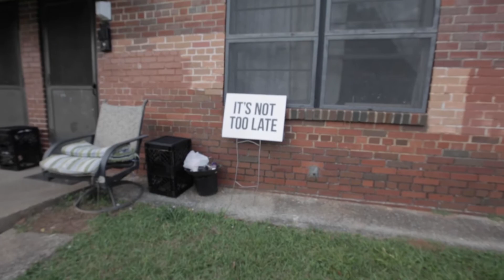JEFFCO, AL - WOKE VOTE "State of Emergency" Tour